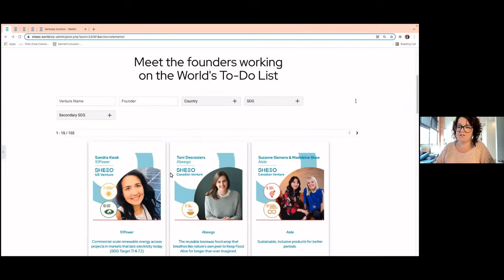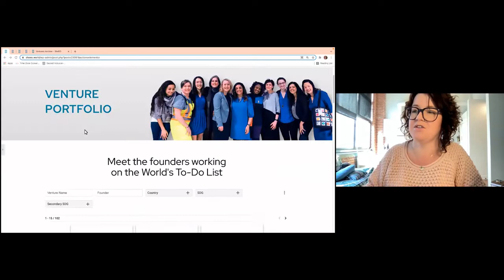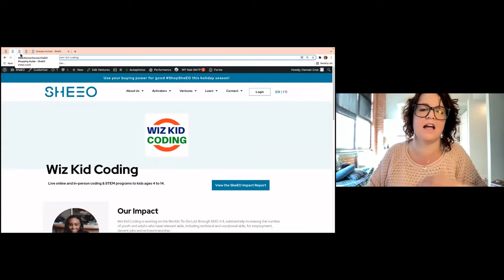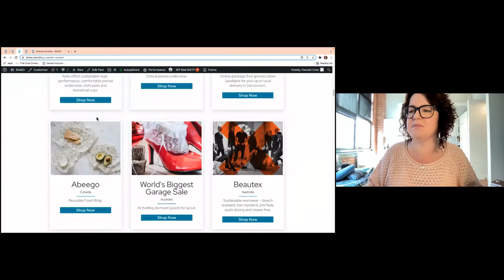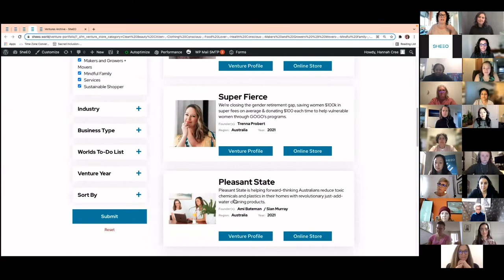ShopSheEO - CA/US/UK (November 5, 2021)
Meet SheEO founders, learn about their amazing products, and let's use our buying power to support impact-driven, women + non-binary owned businesses this holiday season 💜

**For the Mindful Families
KaiXR
Joeyband
Brown Toy Box

**For the Clean Beauty Citizen
Skwálwen Botanicals
Sisters Sage

**For the Food Lover
The Tare Shop
NADA
Made with Local

**For the Sustainable Shopper
Abeego
Dalcini Stainless
Sitti

**Makers, Growers + Movers
Rainstick

**Health Conscious
Aisle
Satya

SheEO is a global initiative radically transforming the way we finance, support, and celebrate women + non-binary entrepreneurs. Join the RadicalGenerosity movement and learn more about our Ventures and Activators